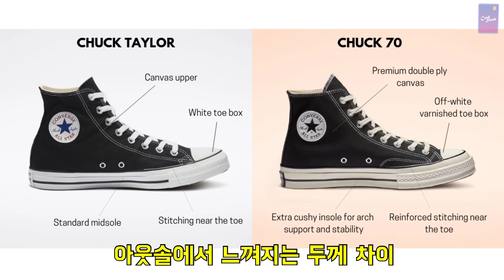[당신이 실패하는 이유] '컨버스 하이’ 사이즈와 이모저모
*오류 정정합니다. 영상 속 슬램잼 컨버스 280 사이즈는 us10이 아닌 us9.5가 올바른 표기입니다. 시청자 여러분의 양해 부탁드립니다.*

당신의 xxx가 실패하는 이유 3탄.
당신의 사이즈 선택 장애를 없애줄 사라탕 마라탕 특집!

3-2화 컨버스 하이 사이즈 추천입니다.

3-1화 컨버스 로우 사이즈 추천까지 같이 보면 컨버스 사이즈로 쇼핑 고민할 이유 1도 없음!